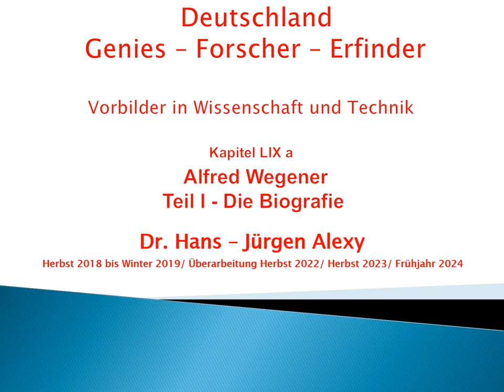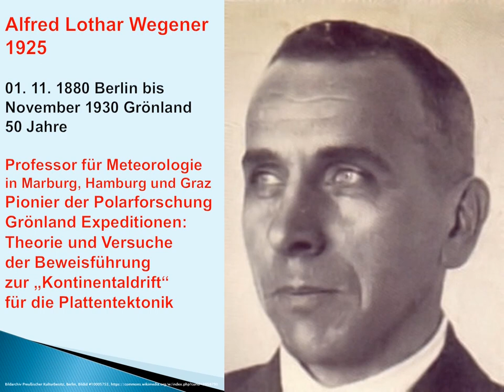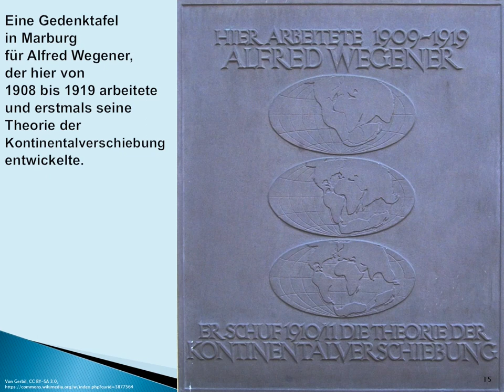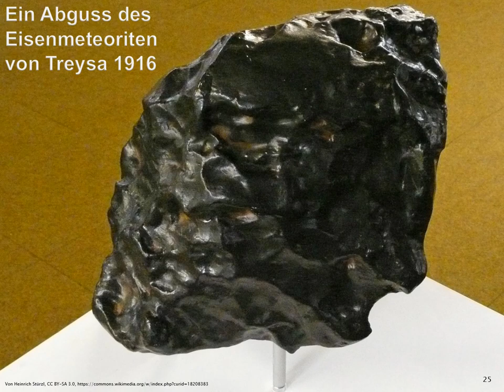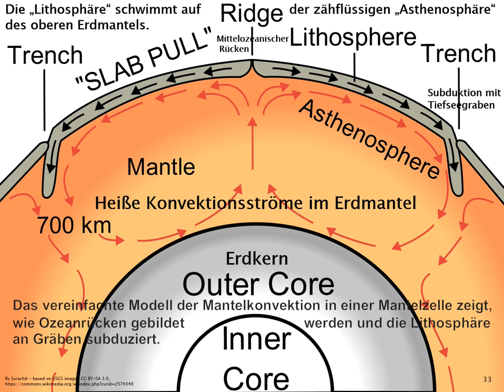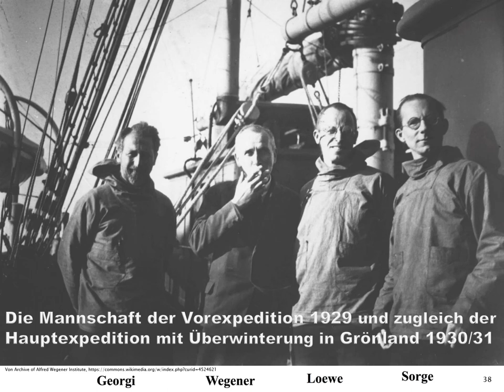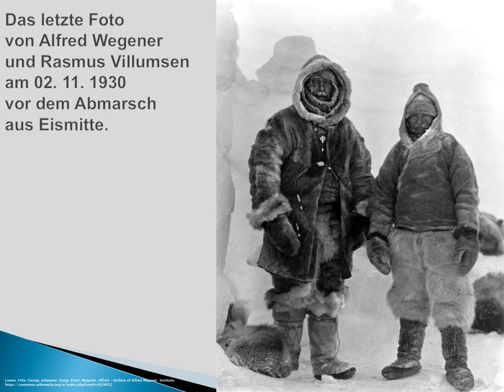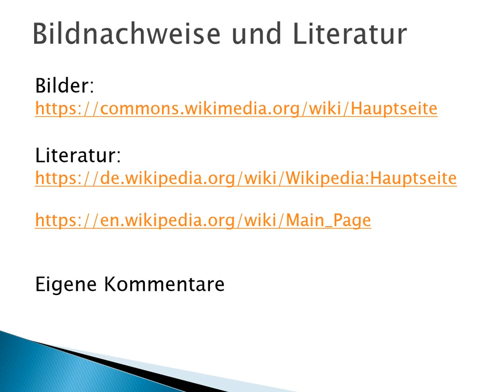Deutschland - Genies - Forscher - Erfinder: Kapitel 59 a Teil 1 - Alfred Wegener - Die Biografie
Dieses Kapitel zeigt im ersten Teil die Biografie
des klugen und mutigen Polarforschers Alfred Wegener.
Im zweiten Teil wird sein Werk behandelt,
die Theorie der Kontinentalverschiebung und ihre Hintergründe.

Sie sind für unser Selbstwertgefühl aber wichtig
und für unsere Resilienz.